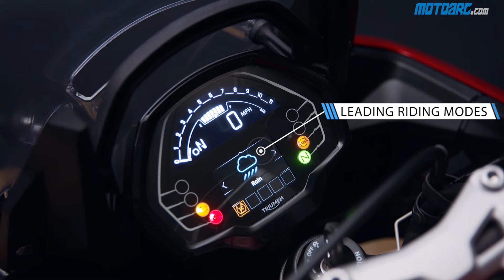Triumph Tiger Sport 660 - Features, Specifications & Price | Motoarc.com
Triumph Motorcycles has launched the all-new Tiger Sport 660 in India at INR 8,95,000/-. Triumph Motorcycle has entered the premium middleweight adventure category with the Tiger Sport 660, designed to deliver significant advantages. From its unique triple engine performance advantage to its class-leading technology, handling, and competitive price, the Tiger Sport 660 introduces a whole new dimension to a new generation of Triumph riders.

- One11 Premium Stickers
- DROMOS Q9 Bluetooth Wireless Earphone